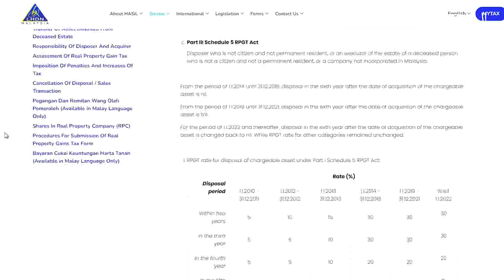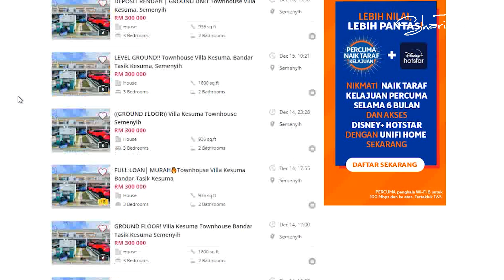Berapa lama agaknya dapat jual rumah di Villa Kesuma ni ? I Sharil Routh Ejen Hartanah VLOG #57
Berapa lama agaknya dapat jual rumah di Villa Kesuma ni ? I Sharil Routh VLOG #57

IQI REALTY SDN BHD | E(1)1584

Jika anda berminat hendak menjadi PERUNDING HARTANAH BERDAFTAR